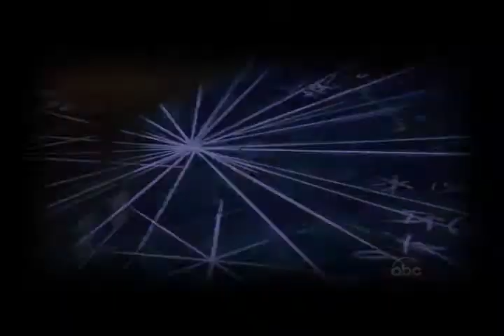Lost: Générique season 5 [FAN MADE]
Générique réalisé par moi

Lost saison 5 sur ABC depuis le 21 janvier 2009